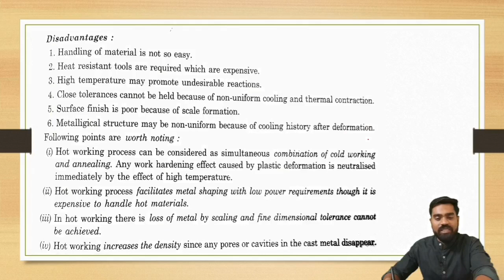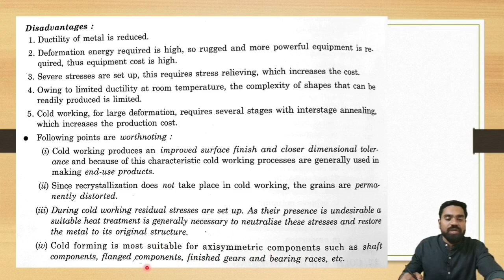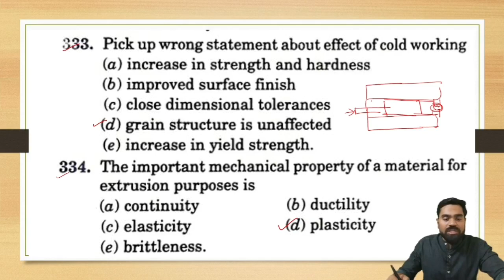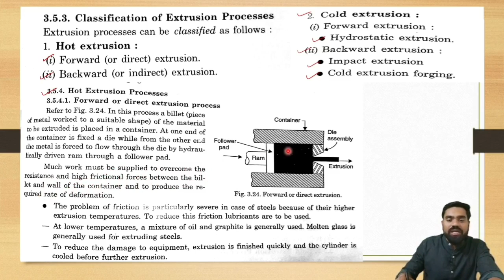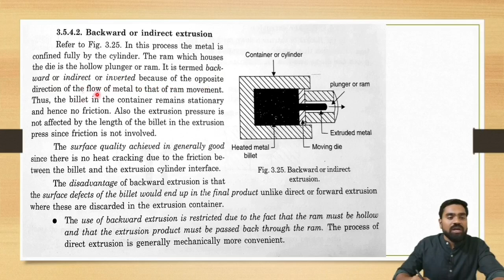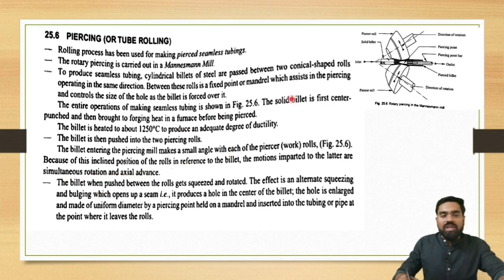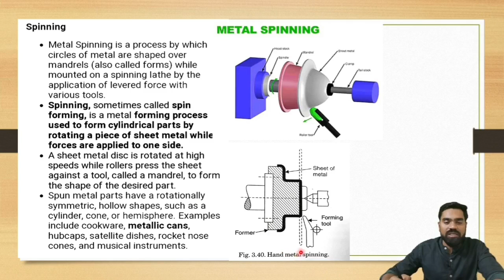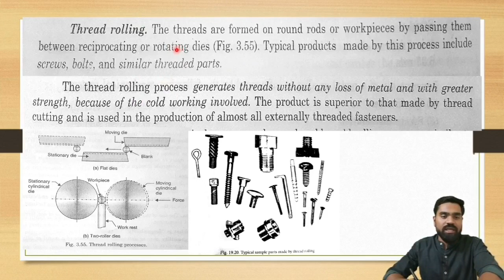R k jain Production engineering mcq| Rk jain Mechanical objective solution|Production technology mcq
R k jain Production engineering mcq, complete solution with explanation , R k jain Mechanical objective solution, Production technology mcq

Dear Students This is R k jain Objective solution series. In this video I am going to solve Production Engineering.